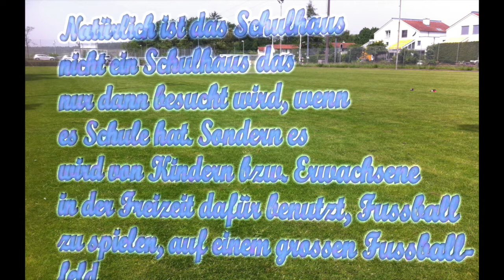Cinema 4d amazing advertisement !!!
An advertisement I made for the school house Zinzikon Wallrüti as project work. :D